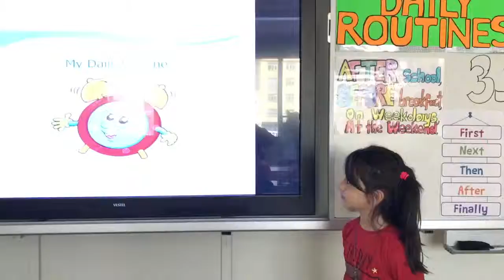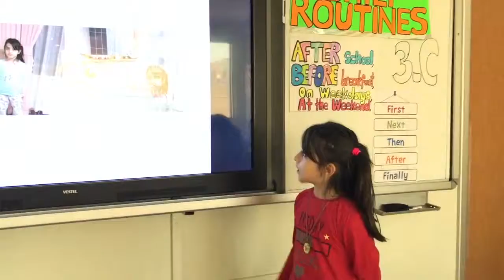3C BUSRA/MY DAILY ROUTINE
We are presenting our daily routines:))